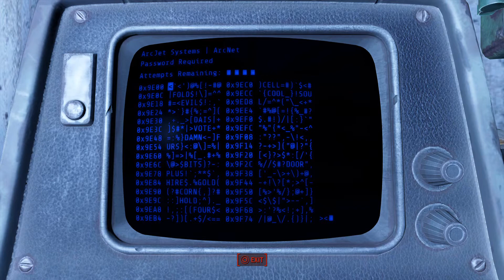Fallout 4_20200507192357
Fallout 4